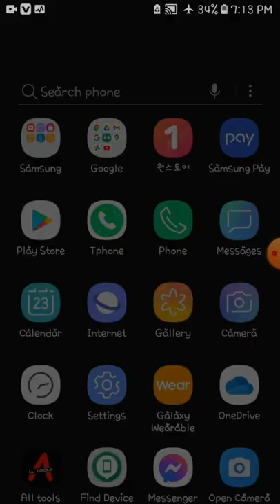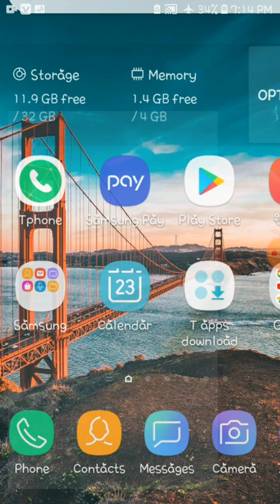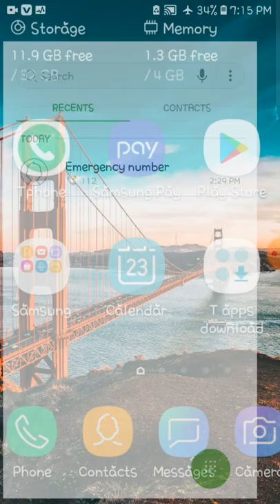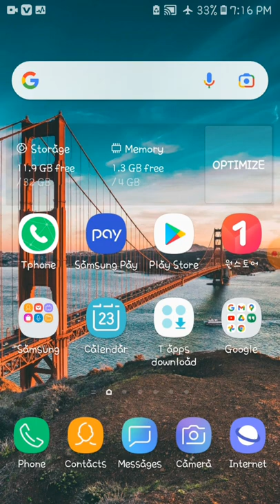How to Increase your Phone Battery Timing | Dial this code in your phone dialer | Info enhancer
Assalam-o-alaikum guys.Today i am going to show you how you can increase your phone battery timing. Just Dial this code in your phone dialer.